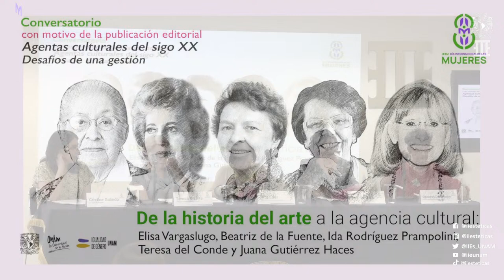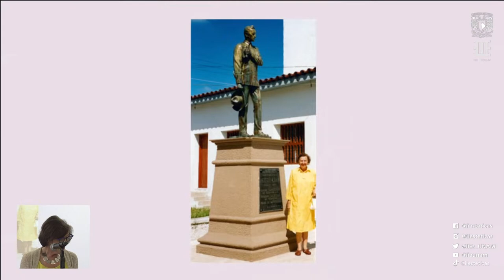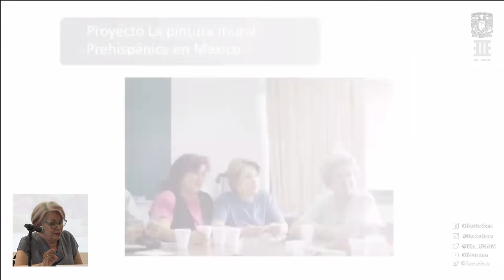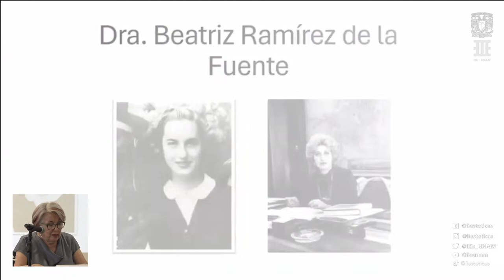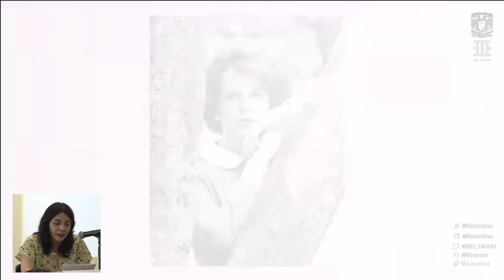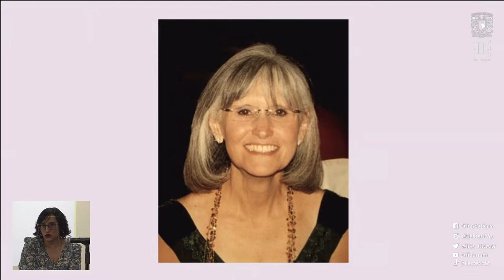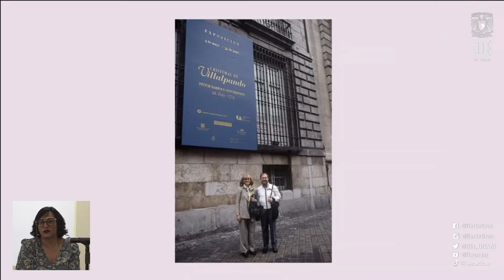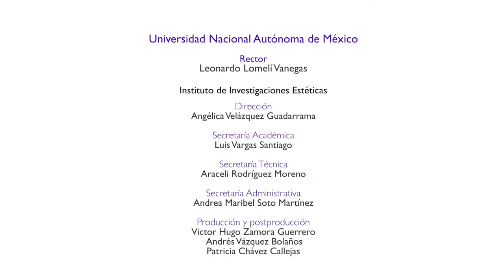Conversatorio con motivo de la publicación Agentas culturales del sigo XX Desafíos de una gestión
Conversatorio
De la historia del arte a la agencia cultural: Elisa Vargaslugo, Beatriz de la Fuente,
 Ida Rodríguez Prampolini, Teresa del Conde y Juana Gutiérrez Haces

Conversatorio con motivo de la publicación editorial
Agentas culturales del sigo XX .
Desafíos de una gestión. De la historia del arte a la agencia cultural"

Participan:

RITA EDER

, IIE- UNAM
CRISTINE GALINDO

, Investigadora independiente
ANA GARDUÑO

, CENIDIAP - INBAL
MARÍA TERESA URIARTE

, IIE- UNAM

Modera :
DEBORAH DOROTINSKY, IIE- UNAM

Horario: 17:00 horas
Sede: Sala Francisco de la Maza, Instituto de Investigaciones Estéticas, UNAM
Modalidad: Presencial
Transmisión: Canal de YouTube del Instituto de Investigaciones Estéticas, UNAM